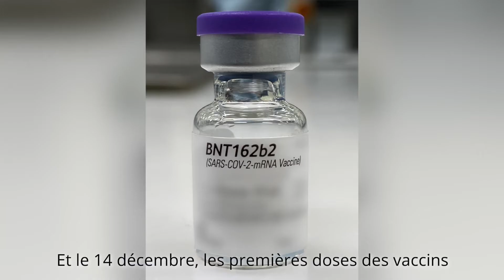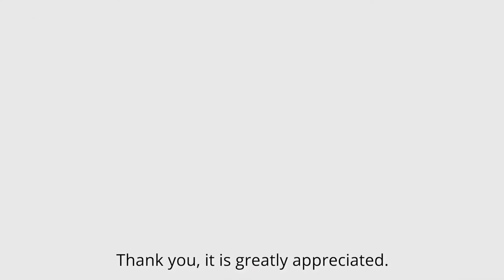Honouring Pfizer & their employees for their contribution to the fight against COVID-19.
Pfizer's effort in the fight against COVID-19 goes beyond the development of this historic vaccine. It includes an ethics pledge, support of community organisations, and sharing of resources including encouraging employees who are licensed healthcare professionals to volunteer on the front lines.